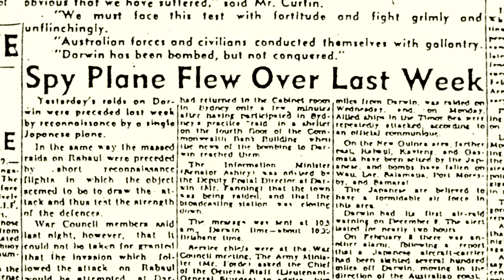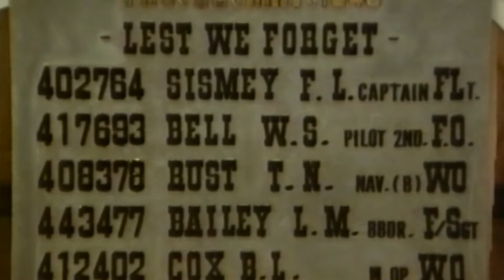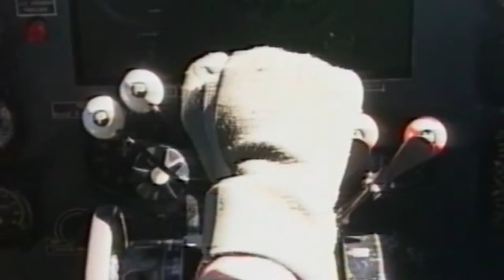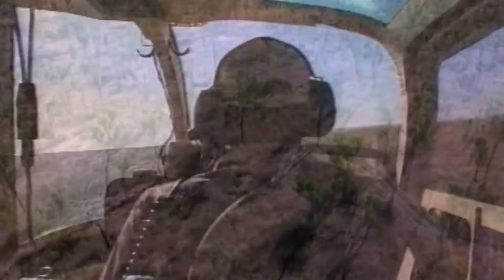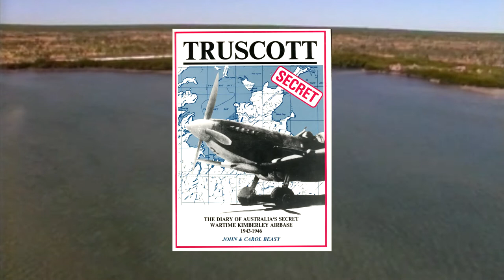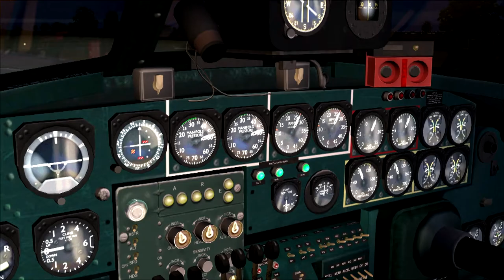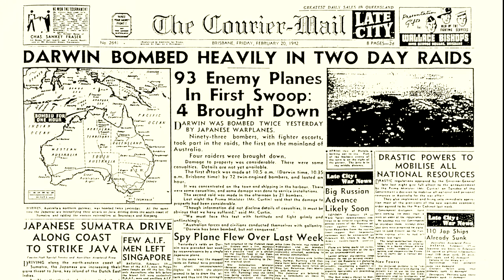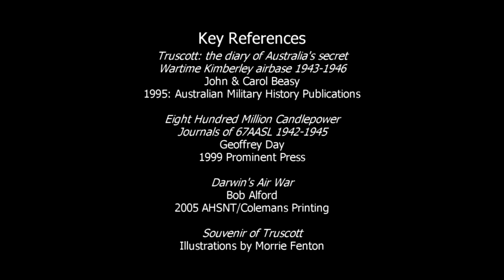Return to Anjo: revisiting Australia's secret airbase - 2021 revision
SPECIAL NOTE, June 2021
I am amazed and immensely gratified that this film has been viewed 40,000 times since 2010 and received such a warm response from so many viewers. Thank you all so much.

The film was very much a solo effort made on a budget of close to zero dollars; in fact the only outlays were for the airfares to Truscott and fee paid to Gary Arnold from WaveTracks for the beautiful music score he created. Ivan Johnston generously lent me his beautiful Canon Hi-8 video camera and lenses - these were the days before our miraculous digital cameras!

A couple of comments correctly noted an error that somehow slipped through re the timing of the fall of Singapore and I have now corrected that. I have gone through the whole film and made a number of small but necessary adjustments, then republished the film under a new title: Return to Anjo: revisiting Australia's secret airbase - 2021 revision.

In 2019 my wife Maureen and I visited Helen Brown in Christchurch, New Zealand, in the weeks following the mosque shootings. It was a memorable visit and lovely to stay with Helen, Bob having died the year before. My Dad, Gordon, died in 1987, just three years after his visit to Anjo with his wife, Rae. In 2021, at the age of 90, Rae is living with Alzheimer's Disease in a nursing home near Melbourne. She still remembers the trip to Anjo with great joy.